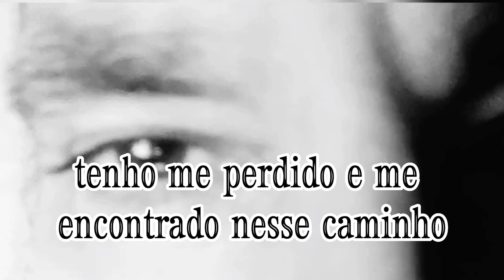QUARENTENA - Texto de Remata Baracho